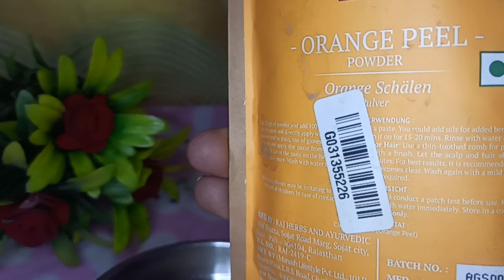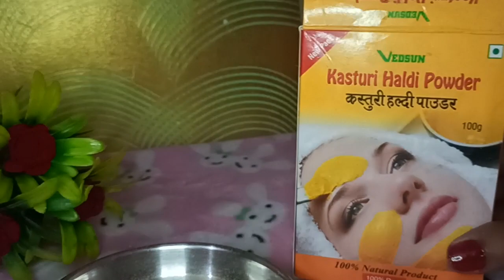1 ही दिन में चेहरे को इतना गोरा कर देगा ये जबरदस्त नुस्खा देख कर हैरान हो जाएंगे l homemade diy skin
1 ही दिन में चेहरे को इतना गोरा कर देगा ये जबरदस्त नुस्खा देख कर हैरान हो जाएंगे l Aloo Scruber l

1 ही दिन में चेहरे को इतना गोरा कर देगा ये जबरदस्त नुस्खा देख हैरान हो जाएंगे,Aloo Scruber,Remedy,how to get fair skin,gora hone ke upay,gora hone ka tarika,gora hone ka tarika in hindi,gora hone ka tarika for boys,chehre ko gora karne ka tarika,chehre ko gora karne ke gharelu upay,tomato scrub for fairness,how to get fair and spotless skin,skin whitening home remedies,trending,viral,video,skin glow,glow

how to get fair skin,gora hone ke upay,gora hone ka tarika,gora hone ka tarika in hindi,gora hone ka tarika for boys,chehre ko gora karne ka tarika,chehre ko gora karne ke gharelu upay,tomato scrub for fairness,how to get fair and spotless skin,skin whitening home remedies,tomato for skin whitening,Tomato Scrub

glow face pack,how to get glowing skin,glowing skin,glowing skin home remedy,how to get glowing skin at home,how to get glow skin,how to get glowing skin naturally at home,